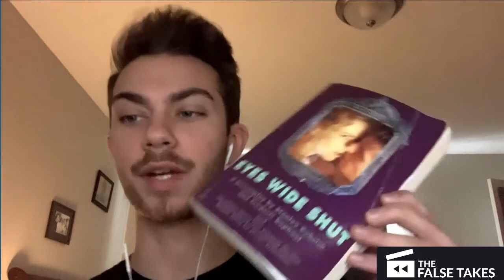The False Takes Episode #4 | Josh Kirkland - Script Supervisor, Writer, Director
Special Guest:

Josh Kirkland

Josh Kirkland is an award-winning writer and director whose films have screened in festivals around the world. In addition, he’s also worked on over a dozen feature films as a script supervisor.

Instagram and Facebook: @joshkirkland

"Beyond Continuity"

"Script Supervising and Film Continuity"